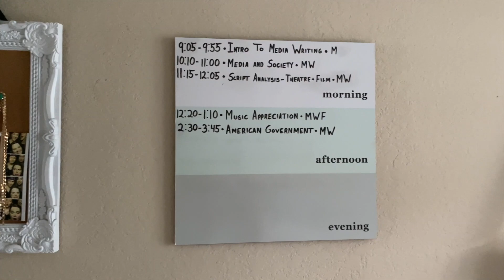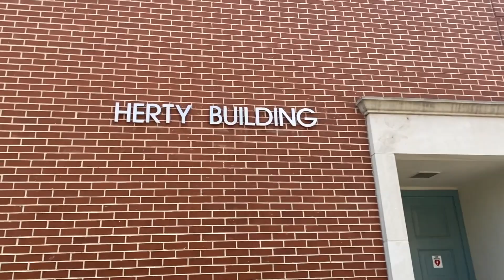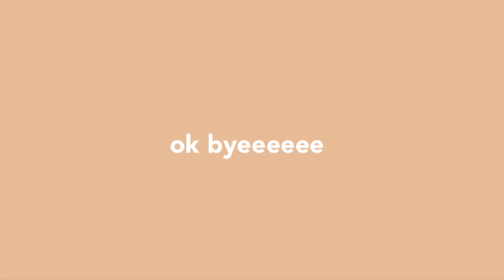First Week of Classes at Georgia Southern University | Moving Into My First Apartment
hey y’all! it’s Sophomore year at Georgia Southern University! i’m so excited for the rest of this year, but here’s a look at the first week back! thanks for watching and be sure to subscribe!